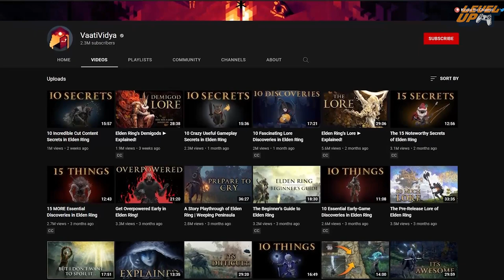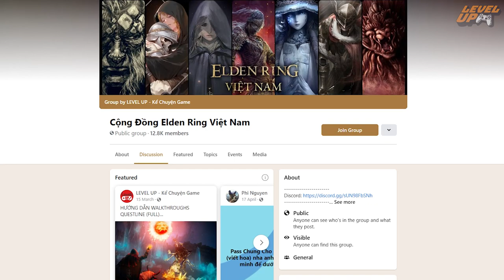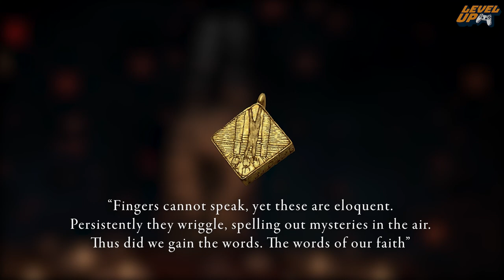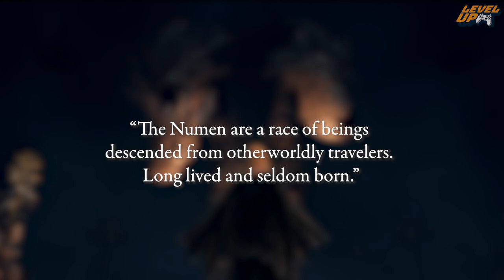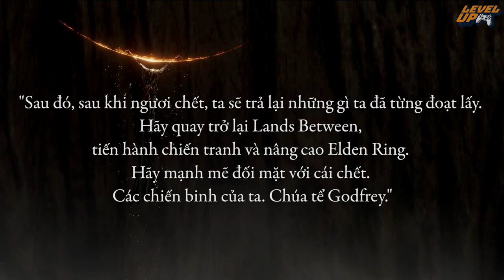Cốt Truyện Elden Ring | Tổng Quan Về Thế Giới Trong Elden Ring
📝Script: Phân tích dựa trên video của Vaatividya & Biên tập lại bởi Raven Le (Group Elden Ring Việt Nam)
🎧Voice: Vinh Huỳnh
🛠️Editor: Tiến Đạt
📺Nguồn hình ảnh từ Internet cũng như ArtStation
📺Video có sử dụng footage từ một số kênh Youtube (bonfirevn, DeathStalker, Flurdeh, Shirako & Madluigi)
🔔Bật chuông thông báo để nhận thông báo mỗi khi chúng mình ra video nhé!
▶▶ Các bạn có thể ủng hộ LEVEL UP thông qua 👉 MOMO: 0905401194 (chủ tk: Nguyễn Ngọc Hoàng Phi) hoặc 👉 Techcombank: 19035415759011 (chủ tk: Nguyễn Ngọc Hoàng Phi)
© Bản quyền thuộc về LEVEL UP - Kể Chuyện Game
© Copyright by LEVEL UP - Kể Chuyện Game ☞ Do not Reup